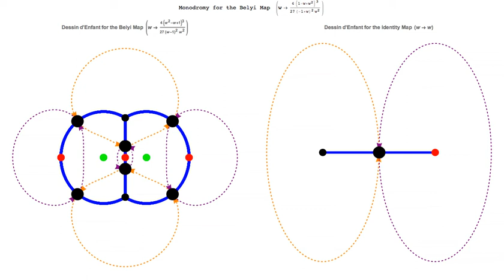Monodromy for a Degree 3 Belyi Map in the Plane